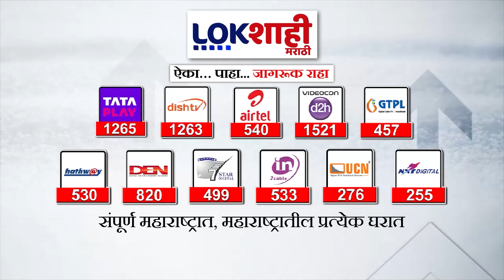Special Report : महाविकास आघाडीत जागावाटपाचा घोळात घोळ, चर्चेनंतरही एकमेकांच्या जागांवर दावेदारी